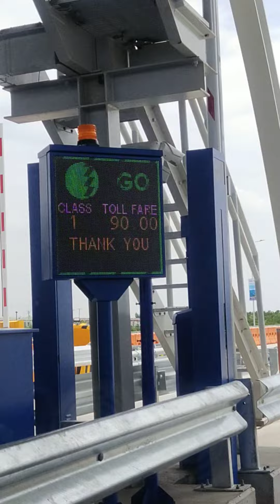Cebu -Cordova Link Expressway Philippines